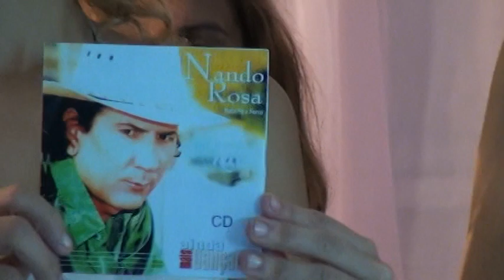NANDO ROSA um show de cantor .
CONTATOS PARA PARTICIPAR DO PROGRAMA 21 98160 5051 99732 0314  . Rio de Janeiro . Apresentador Markone Miranda. Contrate o apresentador para shows. Apresentação de Proagramas , eventos e Shows de mágicas

Ao longo das décadas, diversos programas ajudaram a entreter, educar, divertir e conscientizar o país. Mas, afinal, quais foram os mais marcantes desde a chegada da TV? Vamos relembrar alguns dos programas que ajudaram a construir a história da televisão no Brasil!

10 - TV na Taba (1950)
(Fonte: Tupi/Divulgação)
(Fonte: Tupi/Divulgação)
Fonte:  Tupi

A TV Tupi é considerada o primeiro canal de televisão brasileiro e o primeiro programa a ser exibido foi o TV na Taba, ainda em 1950. Aliás, ele trouxe a frase que ficou conhecida por inaugurar a tecnologia no país: “Boa noite. Está no ar a televisão do Brasil”.

O show contava com celebridades como Hebe Camargo, Inezita Barroso, Wilma Bentivegna, Lolita Rodrigues e mais. Foi, de fato, um marco em nossa história!

9 - Chico Anysio Show

Enquanto isso, o programa de comédia criado por Chico Anysio ficou no ar entre 1960 e 1990. A transmissão aconteceu tanto pela TV Rio, quanto pela Rede Globo e, até hoje, o programa é classificado como um dos clássicos da televisão brasileira.

8 - Programa Silvio Santos
(Fonte: SBT/Divulgação)
(Fonte: SBT/Divulgação)
Fonte:  SBT

Da mesma forma, não podemos deixar de citar o programa Silvio Santos que, inclusive, está no ar até os dias de hoje! Lançado em 1963, o programa passou pela TV Paulista (1963-66), Rede Globo (1966-76), TV Tupi (1976-80), e REI (1976-87) até chegar ao SBT, no qual está no ar desde 1987.

Sob o comando de Silvio Santos, o programa traz uma série de quadros icônicos como “Qual é a Música?” e “Passa ou Repassa”.

7 - Jovem Guarda
(Fonte: Record/Divulgação)
(Fonte: Record/Divulgação)
Fonte:  Record

Transmitido entre 1965 e 1968 na Record TV, o programa Jovem Guarda era comandado por Roberto Carlos, Erasmo Carlos e Wanderléia. Trata-se de um marco da música brasileira e o programa recebeu influências da música internacional como dos Beatles e Rolling Stones.

6 - Hebe
(Fonte: SBT/Divulgação)
(Fonte: SBT/Divulgação)
Fonte:  SBT

Como comemorar o Dia Mundial da Televisão sem citar o programa da Hebe? Assim como no caso de Sílvio Santos, o programa teve várias casas: a RecordTV (1966-73), Rede Tupi (1974-75), Band (1979-85), SBT (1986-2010) e a RedeTV! (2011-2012).

Hebe Camargo foi um dos grandes nomes da televisão brasileira e seu programa trouxe centenas de entrevistas com figuras importantes, tanto artistas, quanto políticos e outras classes.

História da Televisão
5 - Xou da Xuxa
(Fonte: Globo/Divulgação)
(Fonte: Globo/Divulgação)
Fonte:  Globo

O mesmo vale para o Xou da Xuxa, também transmitido pela Globo entre 1986 e 1992. Afinal, foi este o programa que consagrou Xuxa Meneghel como a “Rainha dos Baixinhos” e recebeu centenas de figuras importantes para quadros divertidos com a artista.

4 - Castelo Rá-Tim-Bum

Transmitida pela TV Cultura, a série Castelo Rá-Tim-Bum foi um dos grandes sucessos da TV brasileira e merece ser celebrada no Dia Mundial da televisão. Mesmo tendo sido produzida nos anos 1990, a série segue como um dos grandes clássicos e conquista novas gerações a cada dia!

3 - Linha Direta
(Fonte: Globo/Divulgação)
(Fonte: Globo/Divulgação)
Fonte:  Globo

O Linha Direta foi um noticiário policial exibido nas noites de quinta-feira pela TV Globo. O programa ficou no ar entre 1999 e 2007, apresentado por Marcelo Rezende e Domingos Meirelles.

2 - Programa do Jô
(Fonte: Globo/Divulgação)
(Fonte: Globo/Divulgação)
Fonte:  Globo

Entre 2000 e 2016, o célebre Jô Soares comandou o Programa do Jô na Rede Globo. O programa é uma referência dos talk shows no Brasil e o sofá do Jô recebeu nomes importantes do cenário brasileiro e internacional. Sem dúvidas, é um programa que faz falta na grade brasileira!

1 - Programa do Gugu
(Fonte: Record/Divulgação)
(Fonte: Record/Divulgação)
Fonte:  Record

Apresentado por Gugu Liberato, o programa do Gugu misturava convidados, jogos, atrações musicais e reportagens. A atração também teve mais de uma casa, sendo transmitida pelo SBT, Rede TV e Record! Até a morte do apresentador.